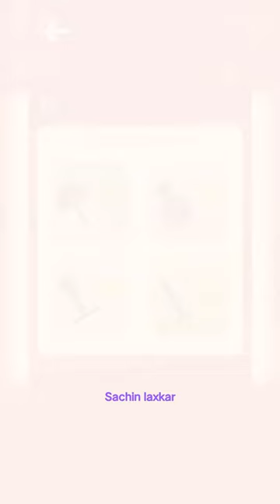WOOD TURNING GAME 🌹 woodturning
wood lathe toys

woodturning sachin
epoxt artwork idea
wood inla
resin inlay
wood art ideas
hybridsphere
irewood
iroka
tulip
zebrano
diy wood art
asmr turning
new woodturning videos
bailey
woodturning video
woodturning burl
wewd
wood tuning
wooden vase
wood vase
flower vase
andy phillip
hand turner
burnt wood
crotch
bowl gouge
amazing woodturning
wod turning
roughing gouge
wen lathe
wpuld turning
would-turning
would turning
woodturning oak log
shavings
bowl blanks
woodworks
holz drehen
handy craft
shorts
goblet
tournament sur bois
spindle
chuck
relaxing
tornado de madera
legno
wooden goblet
mini lathe
tornitura
tornitura legno
tiktok mashup
tiktok songs
woodturner
lamp
oeuvres
guide
carving art
the great work
carpenter on the lathe
pine cone vase
pine cones and epoxy resin
woodturning flower vase
woodturning pine
pine woodturning
can pine be pretty?
woodturning log
woodturned speakers
bluetooth speakers
turquoise resin
turquoise
epoxy resin casting
axminster chuck
scheppach lata 5 lathe
holm oak
applewood burl
2.1 bluetooth speakers
matt jordan woodturning
woodturning cherry log
woodturning log bowl
woodturning live edge
live edge bowl
cherry bowl
spalted maple
sandpaper.ca
starbond
designer epoxy
ontario
ottawa
petawawa
made in canada
inlay
purple diopside
woodturning a bowl
woodturned bowl
hollow form
juniper wood
carter and some tools
powermatic
whoopsie
half lap
lap joint
pine
crosscut
oops
bowling ball
fail
tablesaw sawing
joinery
basket illusion wood turning
wood burning for beginners
christmas ornament ideas
christmas ornaments
basket illusion
basket illusion woodturning
wood lathe projects
wood lathe projects ideas
carl jacobson woodturning videos
carl jacobson woodturning
carl jacobson
coffee
tea
travel mug
tea cup
coffee cup
knot
pear
split
lampe
iris
scrapwood
plug
hot
best woodturning
woodturning bowling ball
wood lathe chuck
from log to bowl
woodturning for beginners videos
offcut
scraps
scrap
woodturning asmr
woodworking asmr
segmented turning
segment
tourneur sur bois
wooden bowl
fantastic
relaxing work
art pieces
plank to plate
biggest woodturning project
wood ar
wood worker
interior
design
jack mack woodturning
ian mac woodturning
making a wooden bowl
survival wooden handicraft
scrap wood
resin artist
survival
wooden craft
handicraft
wood carving
handcrafted
workshop
pen turning
wood diy
goat video
book binding
pallet wood projects
torquay
facebook mein
pantograph
how to build a ramp
install screen door
long arm quilting
wood turning fails
dragon egg
mallee burl
hybrid woodturning
hodgepodge woodworks
harry the beaver
hodgepodge
wood turning projects
wooden art
wood turning lathe
wood turning projects for craft fairs
wood turning tools
oak bowl
wood bowl turning
spalted oak
woodturning bowl
wood bowls
spalted wood
bowl turning basics
coffee inlay
wood turning projects youtube
wood turning bowl
bowl turning techniques
4040 bowl gouge
clock
turn a wood bowl
kent weakley
vibration
rough
roughing
lathe vibration
stop getting beaten up woodturning bowls – video
stop vibration
tutorial
wood turned christmas tree
woodworking gift ideas
salad bow
christmas decoration ideas
segmented bowl
tik tok mashup
woodturning fail
epoxy resine
extraordinary work
tik tok songs
army
tankard
ash
hardwood
blank
real time
carbide
carbide turning tools
easy wood tools
record power
easy detailer
easy rougher
turn
blanks
diy projects
tool
lathe art
paint
red
turning projects
howtowoodturn
vudatarning
torneamento de madeira
torneado de madera
grain
wood grain
woodturningideas
fishing gifts
gifts for fishermen
making a priest
fishing
woodturning handmade priest
live edge turning
oak log woodturning
woodturning massive
woodturning big projects
woodturning cherry
captive
tips
projects
tutorials
basics
fun
boxes
mushroom
howto
spalted beech
huge
humongous
biggest
the biggest
gigantic
engine hoist
crane
made
hand
arts
instructions
woodturning skills
beginners
nails
beginning
fruit
carpentry
chair making
carpenter
start
starting
hand crafted
first
your
education
educational
africanmeat
ahron
nova xp lathe
rosewood
wood turning time lapse
wood turning basics beginners
beginner wood turning
filmora
ob shine juice
resin turning
woodturning lidded vessel
woodturning cinnamon sticks
woodturning lidded box
woodturning lidded pot
lidded box woodturning
lidded boxes
wood turning lidded box
lidded box turning
turned box
cinnamon stick craft
resin bowl tutorial
cinnamon sticks
how to turn resin
epoxy bowl
ray whitby
stool
bed of nails
ray whitby woodturner
ray whitby creations
rippled oak